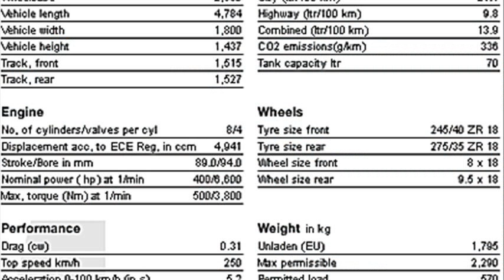bmw m5 specs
bmw m5 specs 2014
2008 bmw m5 specs
2009 bmw m5 specs
bmw m5 specs 2005
bmw m5 specs 2001
2010 bmw m5 specs